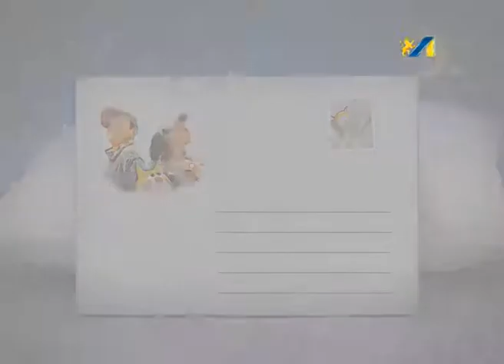НА ДОБРАНІЧ, ЦЬОМКИ. САДОЧОК